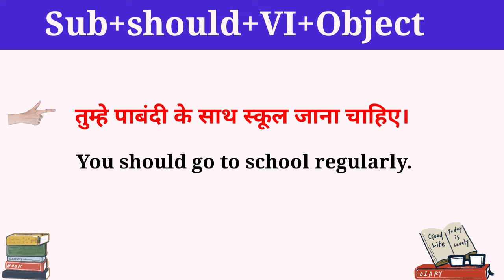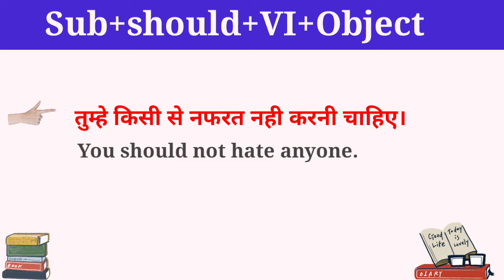Use of Should|Spoken english grammar|Mohd Zakwan|ECL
English Grammar
ECL English centre for language
How to speak English
Beginners English Bolna sikhe|Mohd Zakwan|ECL Classes
English Grammar
ECL provides you a wonderful platform to speak English
Mohd Zakwan
ECL
English speech
English speech to improve english
English speech motivational
English-speaking
English speech for practice
How to give lecture in englishEnglish Grammar Is Am Are
English Grammar
Mohd Zakwan
ECL